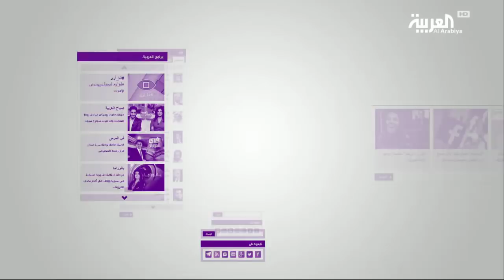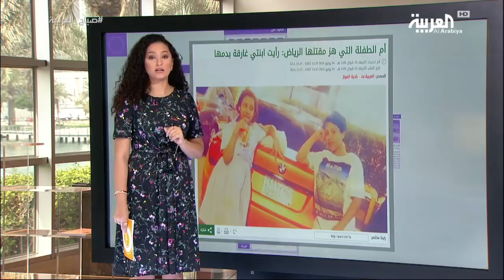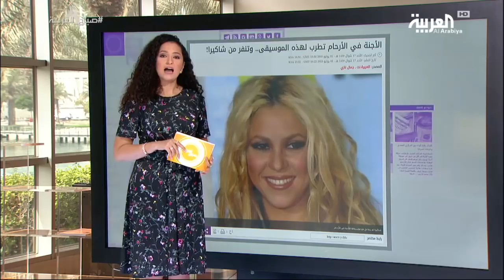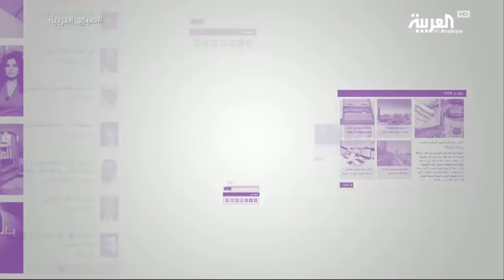العربية.نت اليوم.. قصة أم الطفلة التي هز مقتلها الرياض